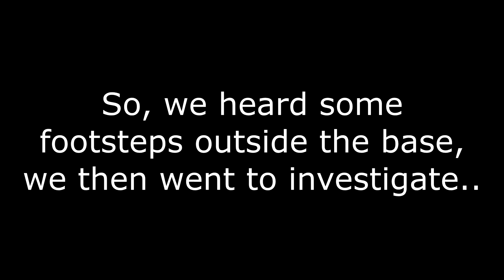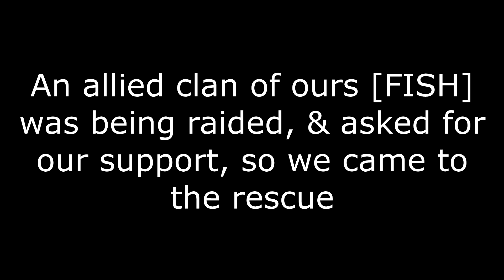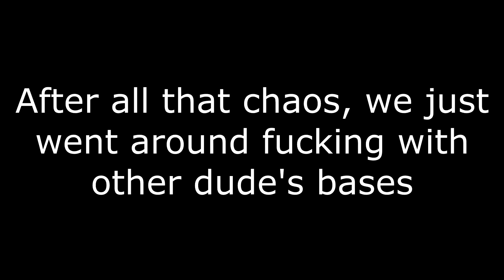Rust - BASE DWELLERS